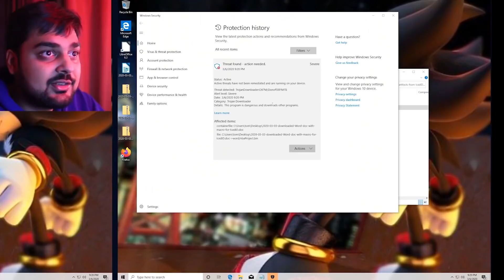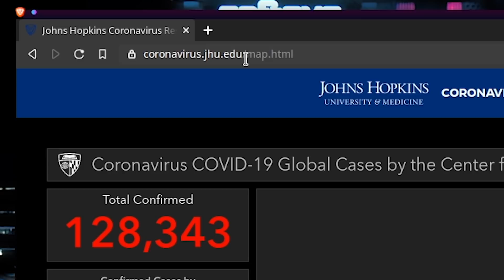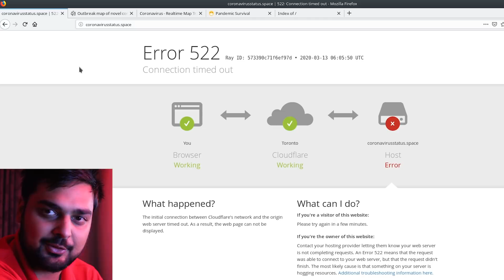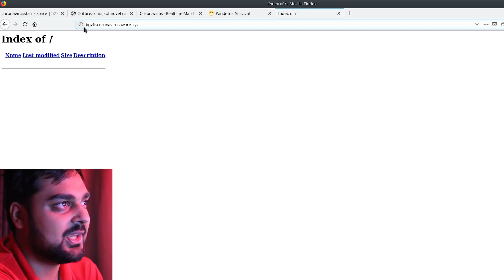These Coronavirus Maps Can Hack Your Computer...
Not even downloading anything asides from the website data itself in this case can get your data going to places you don't need it going.